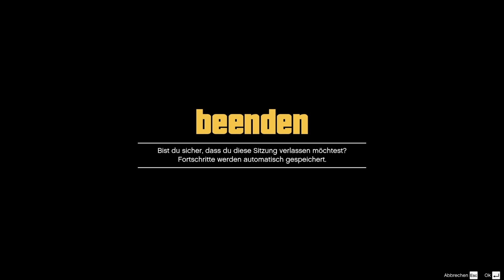Let´s Play Grand Theft Auto 5 PC #028 - Das Abschiedsgeschenk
Grand Theft Auto 5:

Videobeschreibung und Playlist von diesem Game